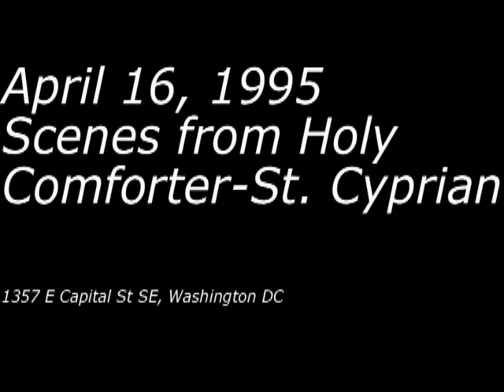19950416 Scenes from Holy Comforter St Cyprian